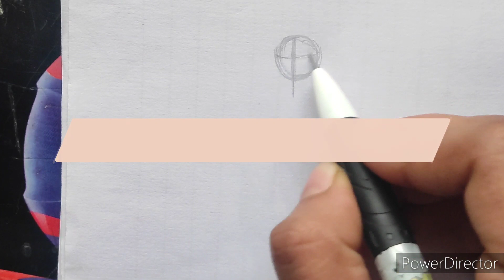How to draw jin / bts/anime boy/ anatomy/drawing/rcartwork/easy/step by step/drawing/tutorial/kpop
How to draw bts v kim taehyung/croquis/art/easy/drawing/rcartwork/anime boy/drawing asmr/tutorial/beginners/

Material used
- Pencil - uslon shading pencils F, 4b , 8b
Mechanical pencil - . 5mm , . 7mm
- eraser : kneadable eraser, mono zero eraser
- Blending stumps, paint brushes for smudging
- charcoal powder

music credit

Renu choudhary
RCARTWORK

Amen 🙏